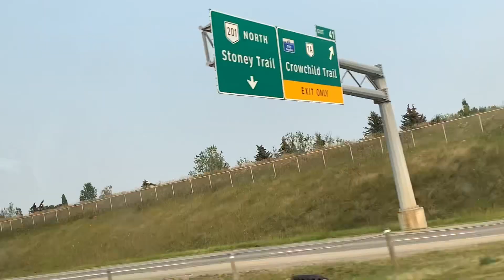Bowness Park CALGARY CANADA